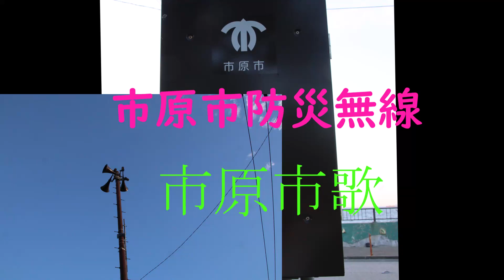市原市防災無線 市原市歌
鳴動　冬季15：58
支局　No.132
音量　やや大きめ
音質　良い

今回、市原市防災無線を録りに行きました。
いい曲ですね！